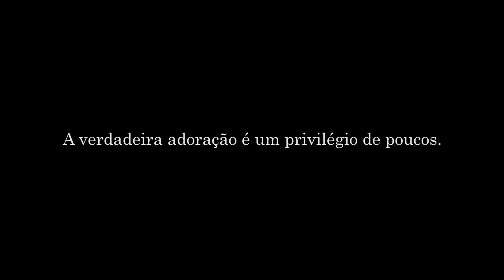Deus não busca adoração - Pr Pedro Medina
Deus busca adoradores